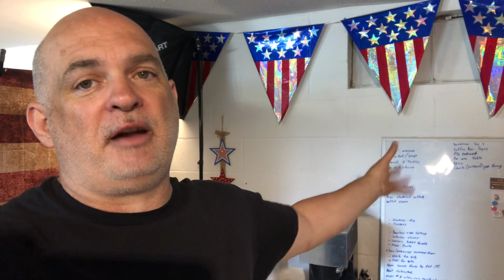Happy Memorial Day! What’s Next For Navigating Heroes and the New Studio!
Navigating Heroes New Studio! Happy Memorial Day!

VA Veteran Disability benefits